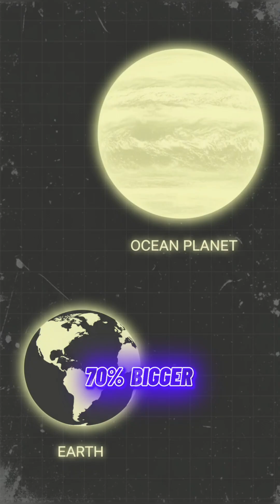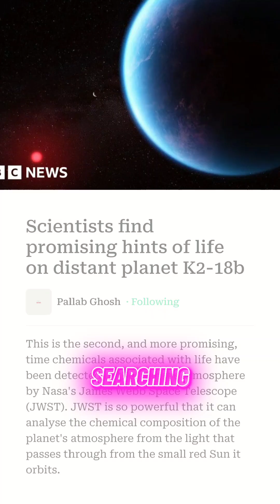Ocean Planets: The Hidden Water Worlds Beyond Earth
Imagine entire worlds covered in endless oceans—no land, just water stretching for thousands of kilometers. These are ocean planets, mysterious worlds that could hold clues to alien life and the secrets of our cosmic origins. In this short video, discover how these watery worlds form, where they might exist, and why scientists are obsessed with finding them.

ocean planets, water worlds, exoplanets, alien oceans, space discovery, astronomy shorts, habitable planets, life beyond earth, space facts, science short video, universe mysteries, planet exploration, ocean worlds, cosmic discoveries